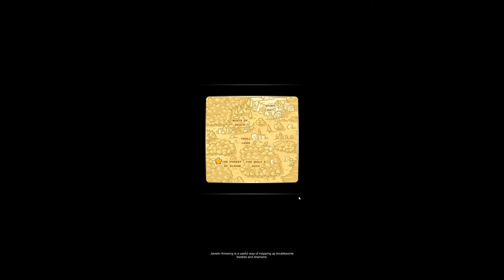Guards | Let's Play Series | Episode 7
Guards is unique turn based combat progression game from Battle Cruiser Games.

Four heroes are facing a horde of evil! Ultimate abilities, magic artifacts, hero upgrades and clever tactics... All these will help to defeat the Boss.